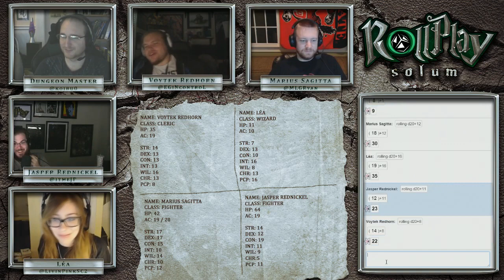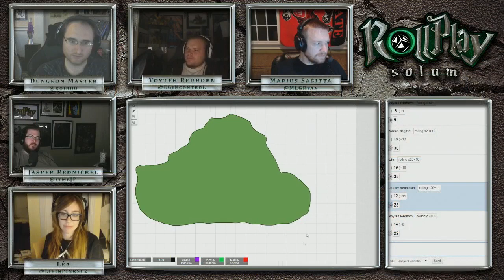RollPlay Solum - Week 32 - Part 1 - Tabletop D&D Campaign